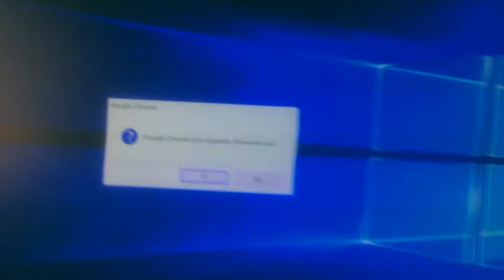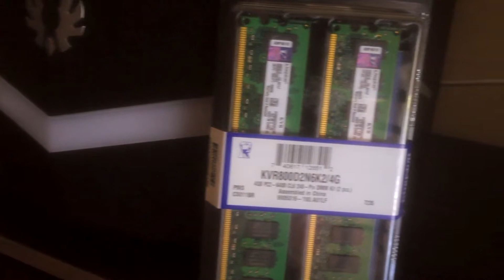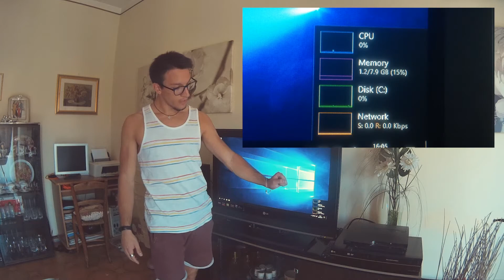Upgrade RAM al server multimediale casalingo!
Vista la necessità di più RAM nel mio server casalingo ecco un upgrade per duplicarne il quantitativo da 4 a 8 gigabyte.

Nel video vedremo l'unboxing, il montaggio e la verifica del corretto funzionamento.

Prodotti:
🛒 Samsung RAM 2x2GB DDR2 800Mhz
🛒 Komputerbay RAM 2x2GB DDR2 800Mhz

Contribuisci:
✅ Prova HYPE e ricevi 10€ GRATIS!